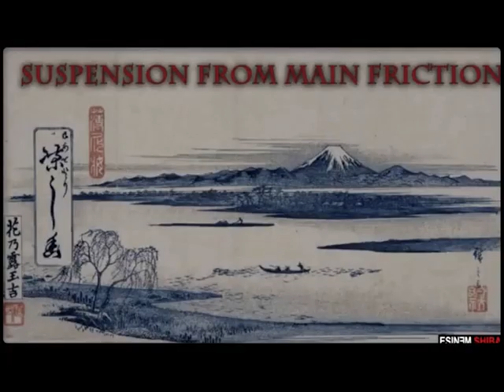Shibari Suspension Techniques: Part II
A short trailer for the second part in the Shibari Suspension Techniques series from ShibariClasses.com

FREE! Pro shibari tips and tricks

Get articles, advice and videos sent direct to your mailbox completely free by ShibariClasses with this Some of the things you will learn include

- A simple change to improve your speed and flow
- Surprising facts about how and why rope breaks
- How to improve the load distribution in a TK
- Three ways to enhance the effect of your rope
- Ways to work with a weight or strength imbalance

Don't do it the hard way. Learn by our experience and get our free 'Pro shibari tips and tricks'.